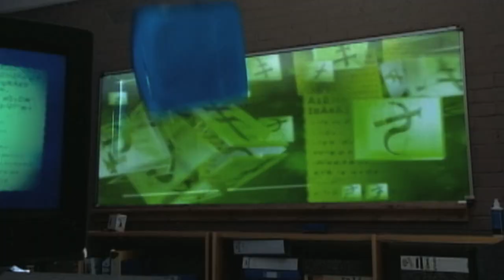InnerSpace: David Tennant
Teddy sat down with David Tennant and asked him what kind of an impact playing the Doctor has had on his life.